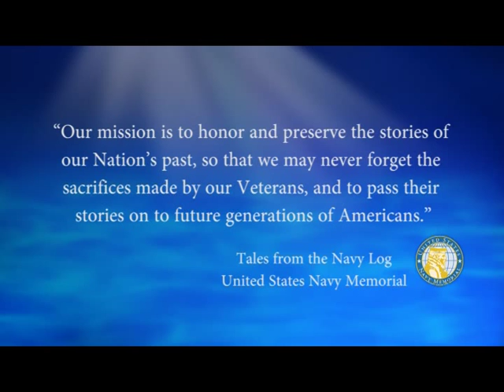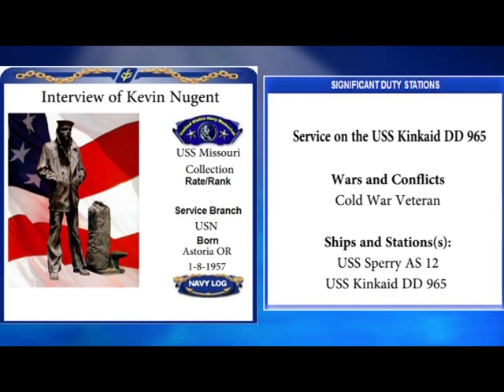USNM Interview of Kevin Nugent Service on the USS Kinkaid DD 965